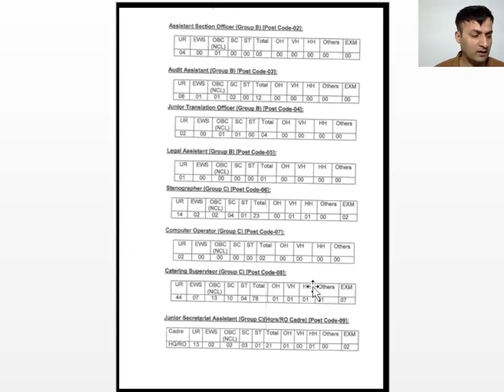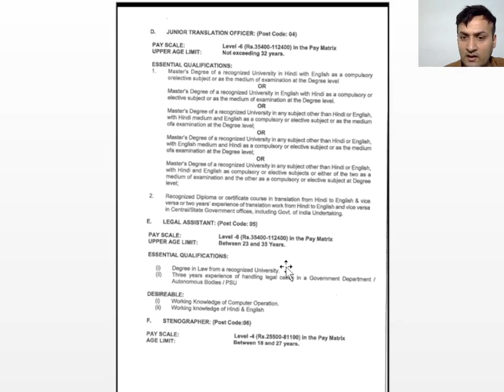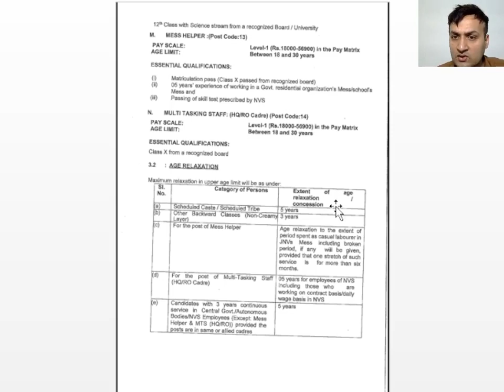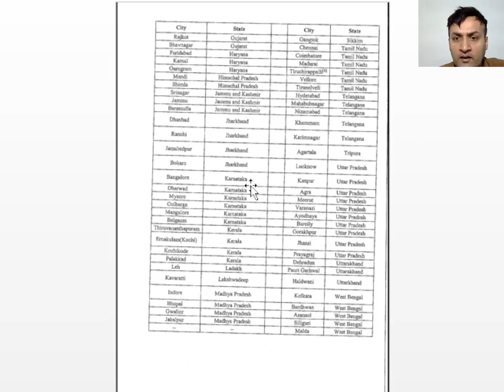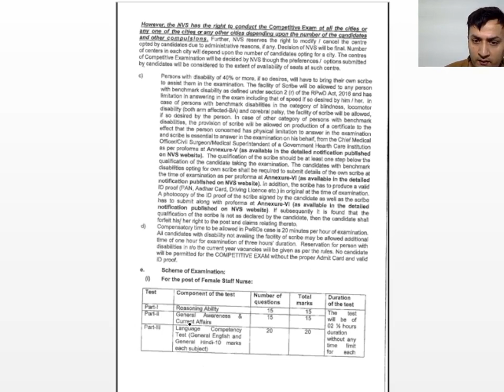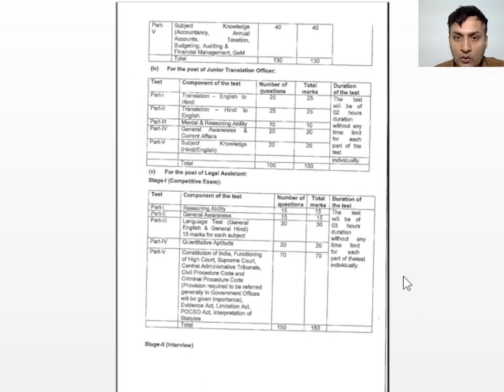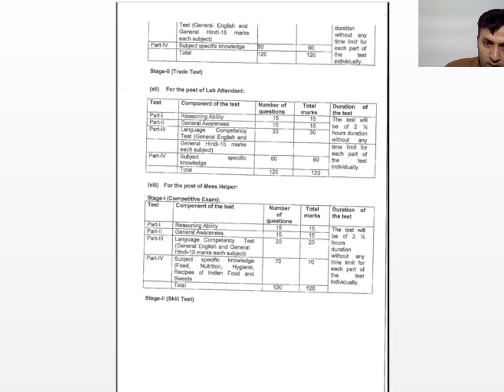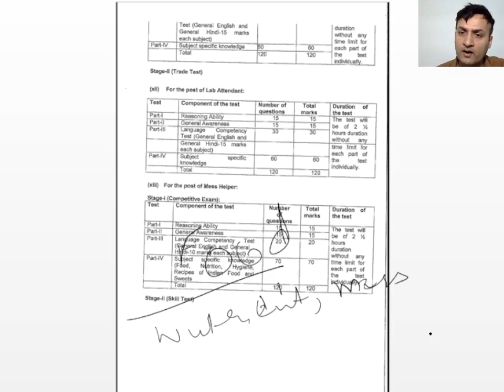NVS NON TEACHING POSTS - 2024 || ALL DETAILS || SELECTION PROCEDURE || SYLLABUS || EXAMONE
Are you preparing for a government exam and in search of effective strategies to maximize your chances of success? Look no further! Welcome to "Mastering Government Exam Prep: Proven Strategies for Success."
In this comprehensive video, we delve into the key aspects of government exam preparation, equipping you with the necessary tools and techniques to excel. Whether you're taking a civil service exam, an entrance test for a government position, or any other government-related assessment, our invaluable tips and tricks are tailored to enhance your performance.
Our experienced instructors share their extensive knowledge on different subjects and subjects commonly included in government exams, such as general knowledge, current affairs, quantitative aptitude, logical reasoning, and more. They guide you through the entire preparation process, from setting realistic study goals to creating a personalized study schedule that fits perfectly into your routine.